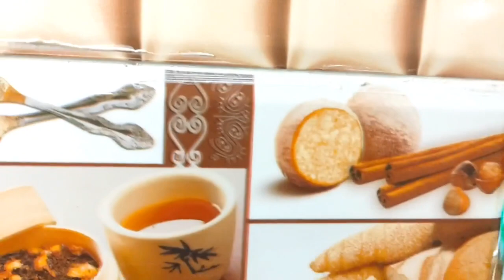حطي الفلين علي الامير‼️ومش هتتوقعي النتيجه صدمه😲افكار وحيل وتدابير منزليه لن تستغني عنها بعد الفيديو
تخليل البصل
تخليل البصل,
مخلل البصل,
 البصل المخلل
الخيار المخلل
البصل المخلل.
تخزين السبانخ طريقة تخزين السبانخ ازاي اخزن السبانخ طريقة عمل دبس الرمان دبس الرمان
ازاي اعمل دبس الرمان الطبيعي في البيت
طريقة تحضير دبس الرمان دبس الرمان بدون اي اضافات دبس الرمان بدون سكر دبس الرمان بدون عسل دبس الرمان من الرمان دبس الرمان من غير مواد حافظة
استخدمات المغناطيس افكار جميله جدا لاستخدام المغناطيس الريمود  الريمود القديم ريمود بايظ ازاي اصلح الريمود تصليح الريمود
رسومات حنةحنة سودا حنة سوداء للجسم حنة سوداء للشعر حنة السودا الاظافر صبغة شعر اسودشعر اسود ازاي تصبغي شعرك اسود في البيت
صبغة طبيعيه سوداء للشعر حنة سودا لرسومات الجسم
انسوا الشيب صبغة طبيعيه للشعر الابيض  وداعا للشيب تخليل اللفت  اللفت تخليل اللفت السورى
مخلل اللفت السوري تقبس اللفت ازاي اخلل اللفت
تخليلي اللفت مخلل اللفت ازاي اشتري اللفت
السوليتب العريض السوليتب والخله السوليتب الصغير الاسترتش حطي الرمان علي النار
مهلبيه الرمان
تحليه الرمان
تصليح الولاعة
تصليح الولاعة الصيني
تصليح الولاعة المسدس
ازاي اصلاح الولاعة بتاعت البوتجاز
كيفيه اصلاح الولاعة
تصليح الولاعة الصيني في البيت
تصليح الولاعة المسدس في البيت
تصليح البوتجاز
تصليح عيون البوتجاز
تصليح الولاعة المسدس الحدي
تفصيص الرمان
تقطيع الرمان
ازاي اعمل الرمان من غير ماايدي تسود
ايدي اسودت من الرمان
ازاي اشيل السواد اللي في ايدي
تفصيص الرمان في ثواني
تقطيع الرمان صح
ازاي اشتري الرمان
تشتري الرمان ازاي
افضل شكل للرمان
عصير الرمان
مهلبيه الرمان
فؤائد الرمان
هل الرمان مفيد
ماهي فوائد الرمان
ازاي اشتري الرمان احمر
شكل الرمان احمر ومسكر
تفصيص الرمان
تقطيع الرمان